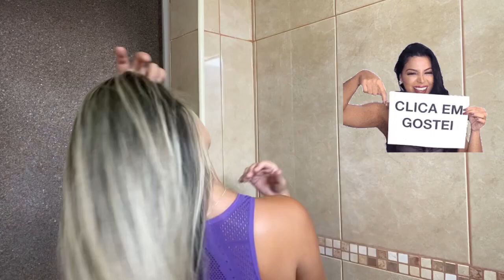✨NUTRIÇÃO CAPILAR DESMAIA FIOS✨ repost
Nutrição caseira bem fácil para vocês 😍

✨ NUTRIÇÃO CAPILAR CASEIRA DESMAIA FIOS✨

Oiiii migas, hoje nós não vamos fazer strogonoff não mas esse receitinha aqui está TOOOOP.😅😂

Mas uma misturinha que deu super certo, faz aí e garanto que vocês vão amar😍

Manda esse vídeo pra umas 2 amigas pra elas ficarem com os cabelos arrasando também, salva e comenta aqui em baixo se vc já fez NUTRIÇÃO com creme de leite.

Me segue no Instagram @alinerosaoficial